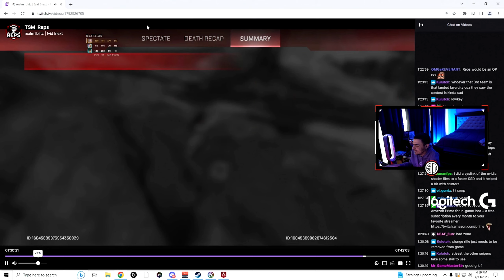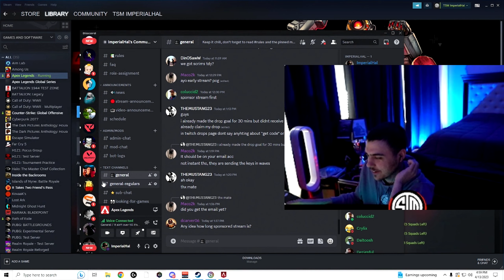REPS loses it when tsm imperialhal & sikezz DOUBLE CHARGE him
please support imperialhal, REPS here:
Credit:

 verhulst
 apex legends
 verhulst vantage
 ゲーム実況